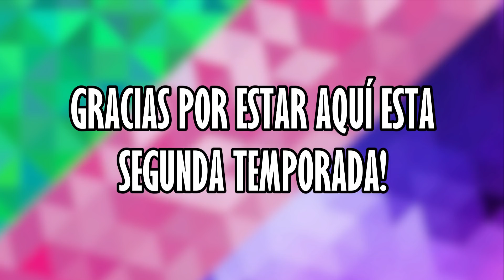24 HORAS ESPOSADOS BRESSLIE Y KANTRAX - Mini Polinesios Show (Ep. 6) | T2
BOLA MÁGICA
LOS POLINESIOS BOLA MÁGICA
LA BOLA MÁGICA DECIDE NUESTRO DÍA
BOLA MÁGICA LOS POLINESIOS
LOS POLINESIOS BOLA MÁGICA DECIDE
24 HORAS BOLA MÁGICA LOS POLINESIOS
LOS POLINESIOS 24 HORAS BOLA MÁGICA
ACAMPANDO EN CASA
LOS POLINESIOS ACAMPANDO EN CASA
CAMPAMENTO
CAMPAMENTO LOS POLINESIOS
MR CLARK
COMO HACER A MR CLARK
LOS POLINESIOS MR CLARK
LO QUE ARIA COMPRÓ POR INTERNET
ARIA COMPRA A MR. CLARK
BARBIE MR. CLARK
LOS POLINESIOS PAPÁS
24 HORAS SIENDO PAPÁS
24 HORAS SIENDO PAPÁS LOS POLINESIOS
LOS POLINESIOS SIENDO PAPÁS
LOS POLINESIOS 24 HORAS
24 HORAS ESPOSADOS LOS POLINESIOS
24 HORAS SIENDO PAPÁS LOS POLINESIOS
MINI POLINESIOS SHOW ACAMPANDO EN CASA
BARBIES LOS POLINESIOS ACAMPANDO
RANIUX
RANIUX LOS POLINESIOS
LOS POLINESIOS
MUERE RANIUX
MASCOTAS DE LOS POLINESIOS
HASTA SIEMPRE RANIUX
LOS MEJORES MOMENTOS CON RANIUX
MINI TUTORIALES
BARBIE LOS POLINESIOS
BARBIE
LOS POLINESIOS BARBIE
TUTORIALES BARBIE
Mr. CLARCK
ASHLEY POLINESIA
ASHLEY LOS POLINESIOS
ARIA KLER Y KOCO
COMO HACER A ARIA KLER Y KOCO
BEBÉS DE KLER
MASCOTAS POLINESIAS
PERRITOS DE LOS POLINESIOS
ASHLEY POLINESIA BARBIE
FONDO DE RETOS DE LOS POLINESIOS
FONDO LOS POLINESIOS
CÓMO HACER EL SET DE LOS POLINESIOS
SET DE LOS POLINESIOS
GRACIAS
LOS POLINESIOS GRACIAS
GRACIAS LOS POLINESIOS
BARBIE LOS POLINESIOS GRACIAS
MINI POLINESIOS SHOW
MINI POLINESIOS
POLINESIOS BARBIE
ASHLEY
ASHLEY LOS POLINESIOS
BARBIE ASHLEY LOS POLINESIOS
ASHLEY CONOCE EL HALLOWEEN
BARBIE ASHLEY
LOS POLINESIOS HALLOWEEN
HALLOWEEN
ASHLEY CONOCE EL HALLOWEEN BARBIES
24 HORAS
BRESSLIE
BRESSLIE LOS POLINESIOS
BRESSLIE 24 HORAS
24 HORAS ESPOSADOS
BRESSLIE
KANTRAX
LOS POLINESIOS 24 HORAS ESPOSADOS
BRESSLIE 24 HORAS ESPOSADOS